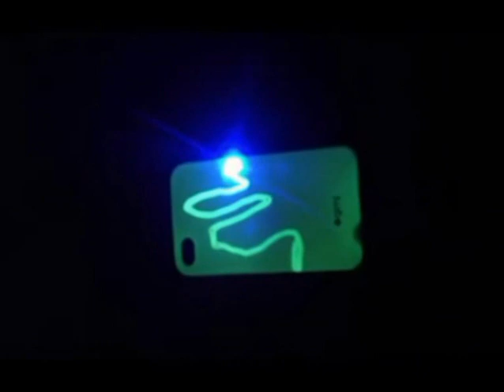iChange Colour Changing iPhone and Samsung Galaxy S3 Covers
These awesome iPhone 4/4S, iPhone 5 and Sansung Galaxy S3 covers by Find Me a Gift change colour in daylight and are glow in the dark too! Available in 4 different colour combinations - Silver to pink, white to blue, blue to purple, pink to lilac.